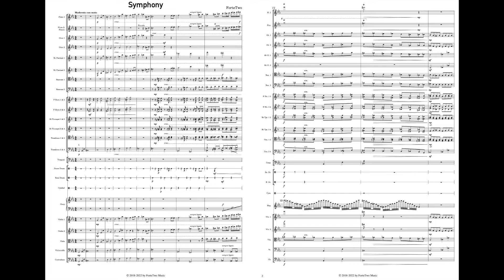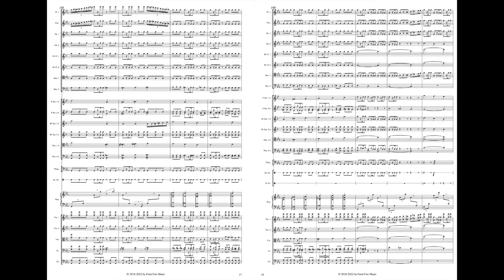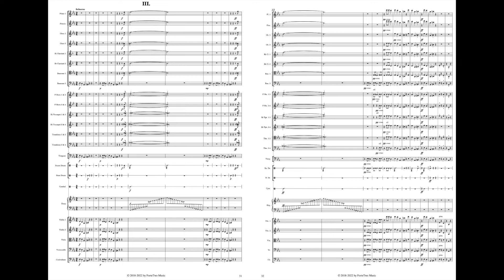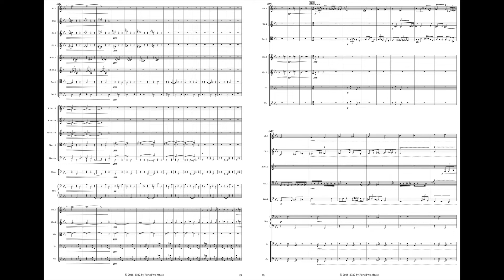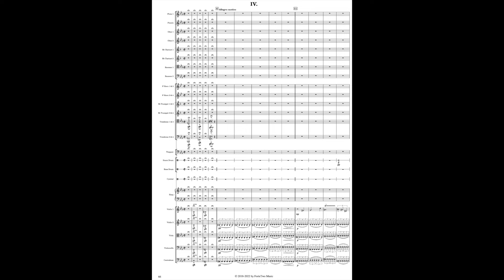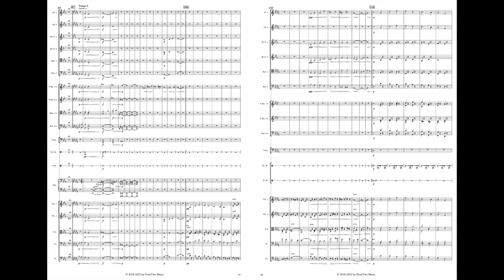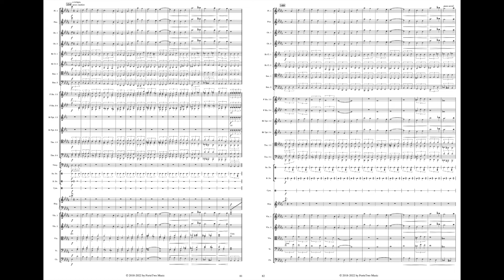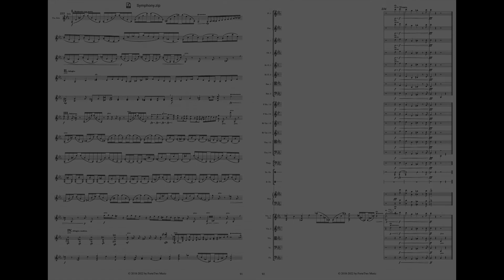Symphony, Op. 4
0:00 - I. Moderato con moto

This movement makes use of the motif 5-6-↑3-7, mostly in harmonic minor, but in various other modes as well. The motif eventually infuses itself into the middle section melody, and a battle for dominance continues throughout the movement, complete with both a mini-fugue and a violin solo.

7:14 - II. Adagio

This movement also utilizes an underlying motif (1-↓5-1-2[-3-4-5]) which is mostly overshadowed by a romantic melody. The motif does however make itself known in the closing bars of the movement, leading to a quite colorful final harmony.

12:01 - III. Scherzo

This work is a symphony primarily in C minor, but this movement purposely avoids ever using the note C (E and A manage to be avoided as well) Once again, an underlying motif is used (3-2–↓6-↓7 in harmonic minor). Naturally, this is the composer’s favorite movement of the work.

18:19 - IV. Allegro caotico

As indicated, this finale is a movement of chaos. It begins with the release of an A minor chord, the notes of which had been imprisoned into disuse in the Scherzo. This leads a five chord motif found throughout the piece, overlaid with fragments from the other movements, as well as some borrowed well-known themes. The movement attempts to establish its own theme after a bit of chaos, but it quickly re-descends into chaos. After the chaos has subsided, a Tl;dl (Too long; didn’t listen, Symphony.zip) violin solo recaps the entire work, followed by a last hurrah of the Scherzo motif, which quickly resolves to the final C.

*** 23:00 - TL/DL (Symphony.zip) ***